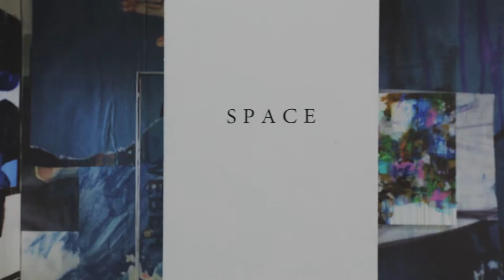เปิดตัว WOOF PACK BANGKOK กับ Exhibition POD ART by (ป๊อด โมเดิร์นด็อก)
WOOFPACK IG : woofpackbangkok